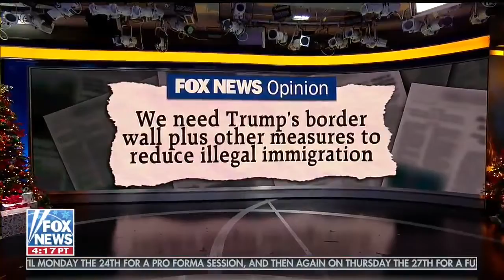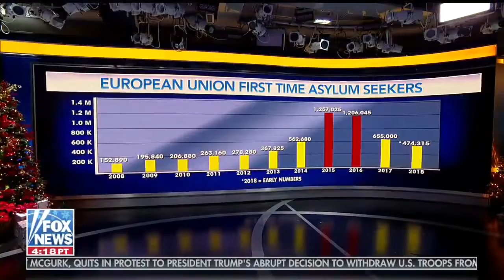James Carafano: Border Security Debate a "Political Power Struggle"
James Carafano joined Fox News, Sunday, December 23, to talk about the migrant crisis in Europe, how Pres. Trump is trying to avoid it in the United States, the political power struggle on illegal immigration in Congress, and what the U.S. should do to reduce illegal immigration.